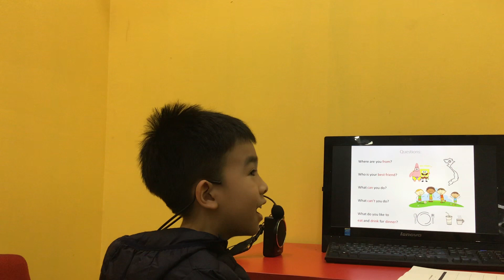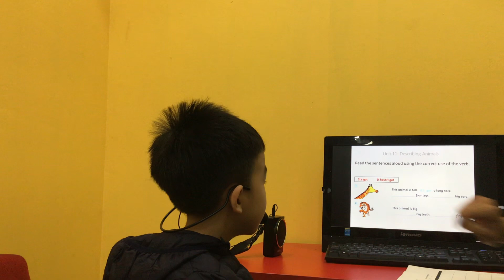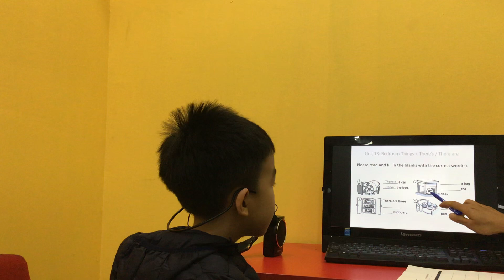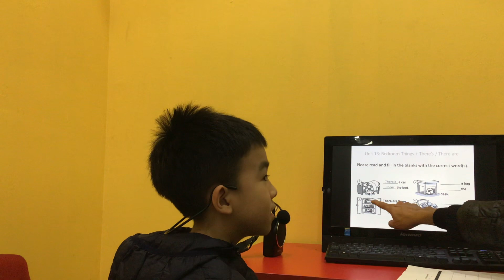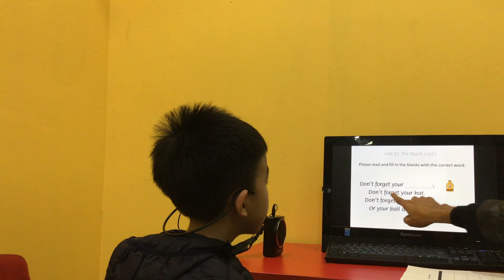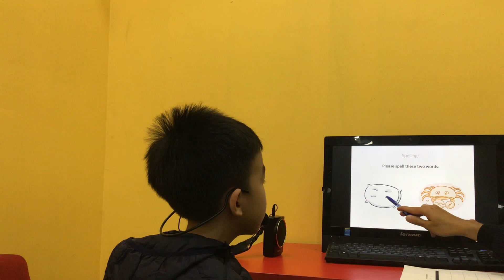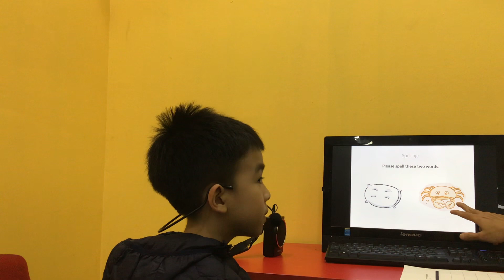CEC | Test in December 2019 | ES1F | Hà Lâm